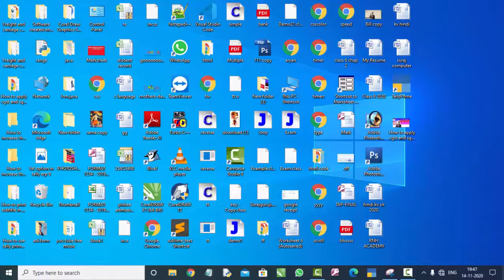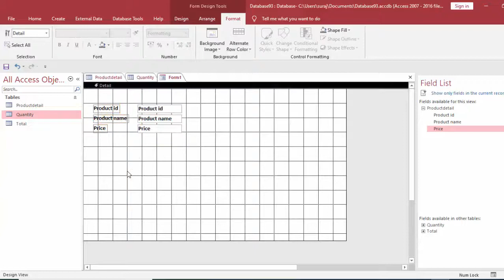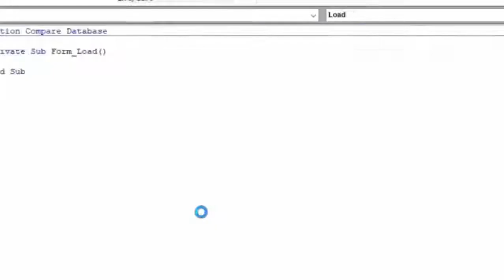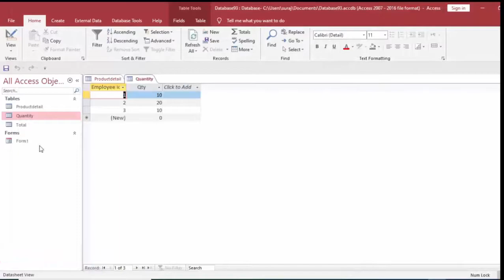Vba code of maximize the window of microsoft access in hindi and english